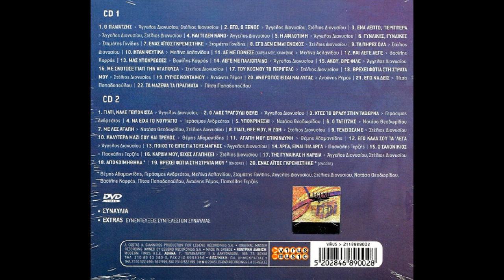Του κόσμου το περίγελο (live 2005) - Στέλιος Διονυσίου